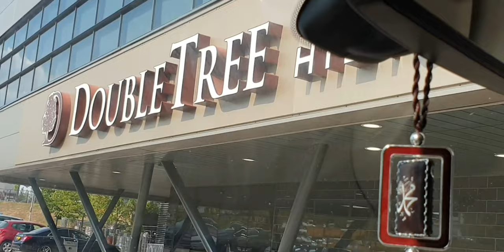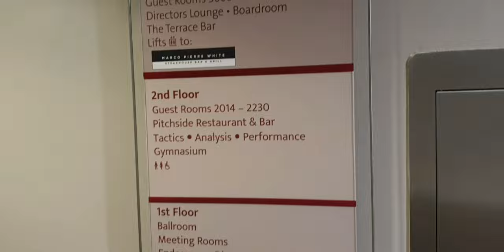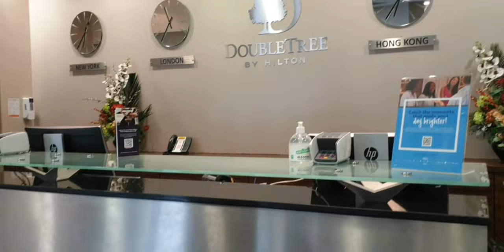Saarim Visit To MK DONS Football Stadium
LETS THE FUN BEGIN

Here you will see an interesting Kids videos: toys unboxing, Challenge, vlogs, funny playing with water, water toys? Surprises, New Toys, Games, Entertainment, My Travel. You will watch kids playing with toys from the cartoon Masha and the Bear, Peppa Pig, Hello Kitty, Shopkins; Dolls, Princess, Orbiz balls, ball pool for children. My favourite cartoons are: Masha and the Bear, Fixiki, Paw Patrol, Peppa Pig, Shopkins, ChuChu TV, Like Nastya, Cocomelon, Pinkfong, Hello Kitty and other developing cartoons for children and vlogs videos of vlad and nikita, Kids Diana Show, Gaby and Alex, Blippi Toys, Wendy from toys and colours, Ryan's World . I love to sculpt Play Before unpacking eggs with a surprise. I also walk a lot in the entertainment centre, on the playground, in the Kids playroom. I'll show you a new entertainment for children, and the most interesting games, New toys. I will share with you the best moments of your life! Have a nice fantastic life. Enjoy

kids video train wala World of RC FANES Bommu kutty, Toy Factory RC T4K, Mini creative, baby shark Ruby and Bonnie kids funny songs baby monkey animals, daisy slime mixing kids Diane show, LINDA TV, Little panda, BIBI Candy, TS -bonbon kids Nursery Rhymes kids songs, Zuni and family, Bounce patrol - kids songs fire truck toys excavator toys dump truck toys toys cars for kids Building bridge kids rectangle tyres magic garage nursery rhymes assembly tyres police car shapes shapes to learn police car assembly tyres learn shapes police car for toddlers Toy learning video train cartoon for children cartoon train trains for children toy factory cartoon thomas trains cartoon for kids trucks for kids Kids Challenge Colors Playhouse helicopter cartoon